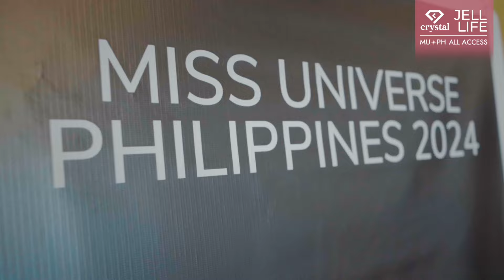EPISODE 8: Jell Life ALL ACCESS | Miss Universe Philippines 2024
Renewed and refreshed after the long Holy Week break, we jumpstart the delegates' activities with interviews by Justine Ong, Mister Pilipinas International 2024. And we've got a special treat for all pageant followers because in this episode, we got LIA ANDREA RAMOS, Miss Universe Philippines 2006 and MUPH Head of Women Empowerment Committee and Charity to join us in a fun round of "fast talk"!